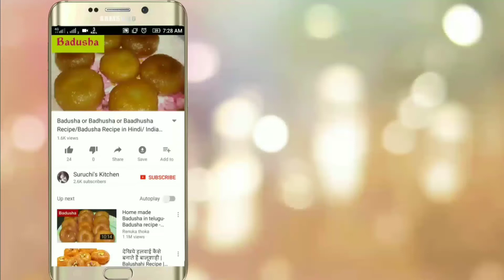अब बिलकुल झटपट और आसान तरीके से बनाएं स्वादिष्ट शेजवान पोहा | Schezwan Poha | TeaTime Special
INGREDIENTS:-
1. Flattened rice:- 2 cup
2. Onion:- 1/4 cup (finely chopped)
3. Carrot:- 1/4 cup (finely chopped)
4. Capsicum:- 1/4 cup (finely chopped)
5. Garlic:- 1/2 tsp (chopped or crushed)
6. Tomato Sauce:- 1 tbsp
7. Schezwan Sauce:- 3-4 tbsp
8. Salt:- as per taste
9. Black Pepper Powder:- 1/4 tsp
10. Oil:- 1 tsp

Schezwan Sauce Recipe | Homemade Schezwan Sauce | Chinese Sauce | Easy and Quick Recipe

Happy Cooking
Suruchi's kitchen